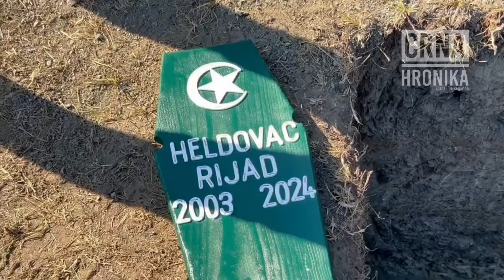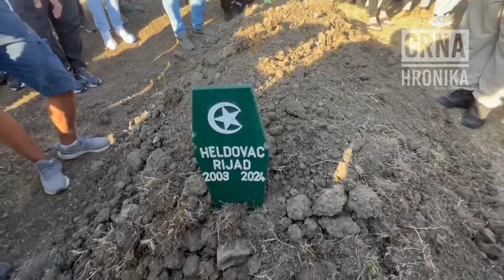Dženaza 21-godišnjem Rijadu Heldovcu koji je poginuo u saobraćajnoj nesreći.